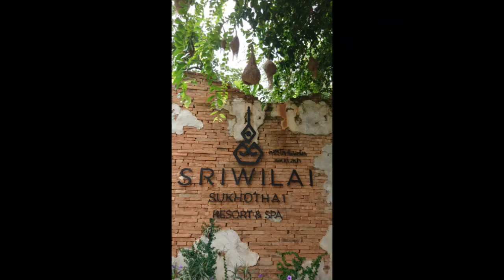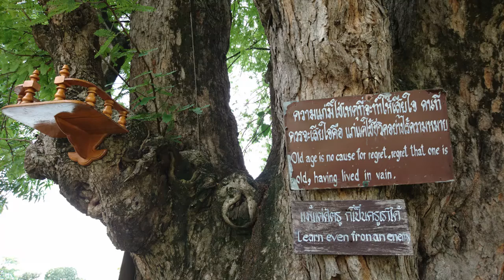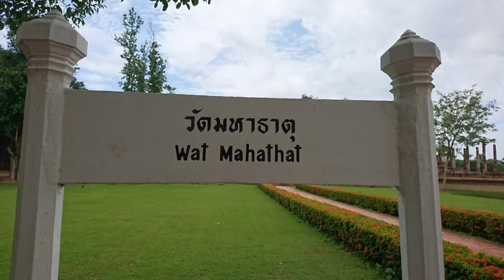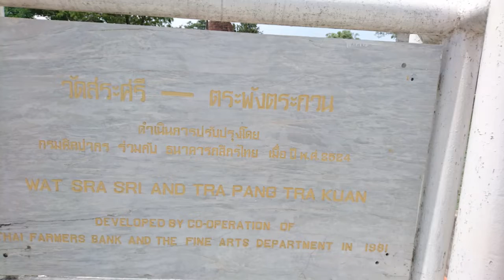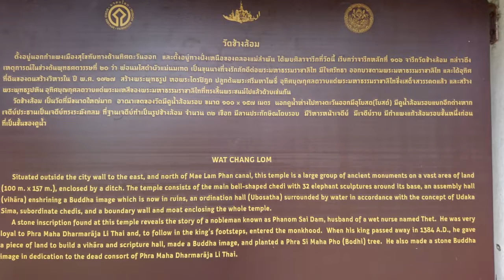Sukhothai - Thailand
Sukhothai Historical Park covers the ruins of Sukhothai, literally 'dawn of happiness', capital of the Sukhothai Kingdom in the 13th and 14th centuries, in north central Thailand.

The city's walls form a rectangle about 2 km east-west by 1.6 km north-south. There are 193 ruins on 70 km2 of land. There is a gate in the centre of each wall. Inside are the remains of the royal palace and twenty-six temples, the largest being Wat Mahathat. The park is maintained by the Fine Arts Department of Thailand with help from UNESCO, which has declared it a World Heritage Site.